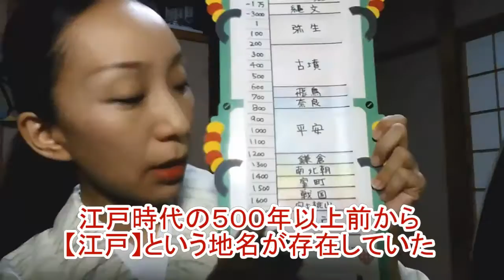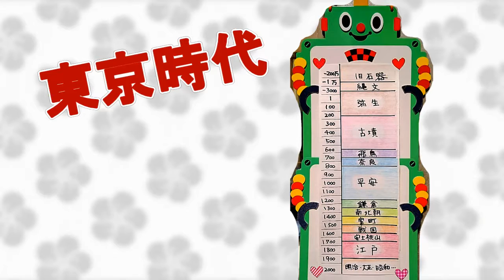【江戸の由来】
江戸を舞台とした日本舞踊が数多く上演されていますが、実際に【江戸時代】とは、いつからいつまでだったのかを知るために調べてみました。

参考資料

角川選書３４６
大江戸はいかにして造られたのか
【首都江戸の誕生】
著者/大石学
発行者/福田峰夫
株式会社角川書店
平成１４年１０月１０日発行

角川日本地名大辞典１３
東京都

江戸太郎重長公像
東京都世田谷区喜多見４丁目１７－２
武蔵江戸氏の二代目
平安時代まで歴史を遡る事ができる貴重な像です。
江戸氏の菩提寺である浄土宗寺院・慶元寺にあります。